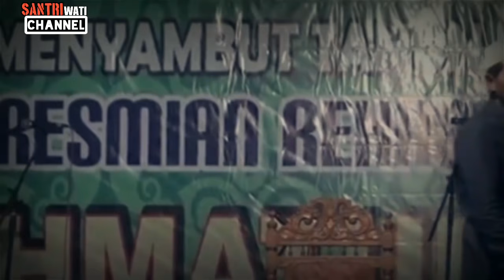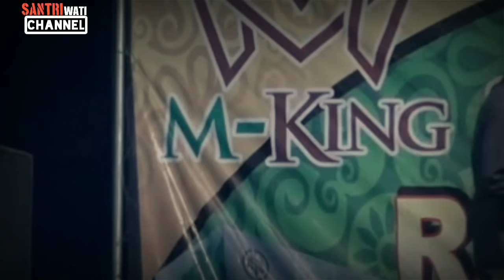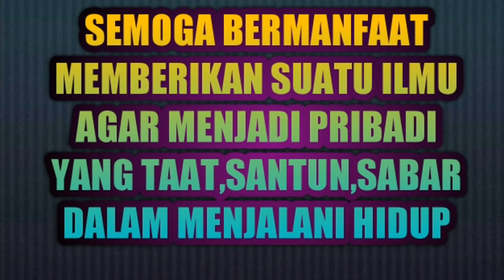LUCU Wedak Mbiyen Cukop Viva,Seiki ? Onok Krim MaLam, Krim Siang - Anwar Zahid Terbaru Oktober 2017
update kembali ngaji bersama kh anwar zahid terbaru diakhir bulan oktober 2017 yang Sangat ditunggu tunggu hadirin ,karena selalu memberikan suatu perbedaan dalam tiap beliau menyampaikan apa yang terjadi terkini di masyarakat semoga dapat kita ambil ilmu dan mengamalkannya agar kelak menjADI Pribadi yang santun daN Bertaqwa